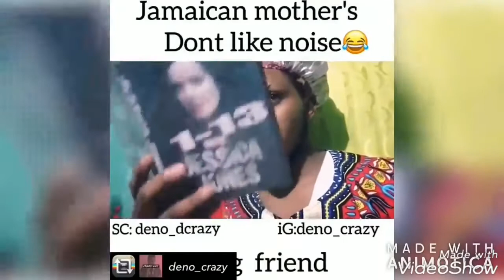Deno Crazy vs FatSkull Compilation(*Must Watch*)😂😂😂😂